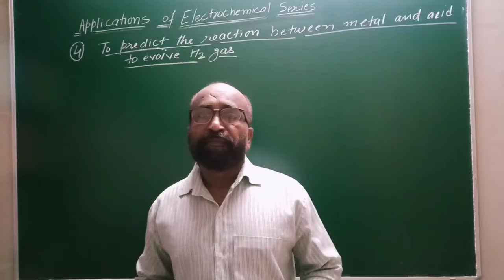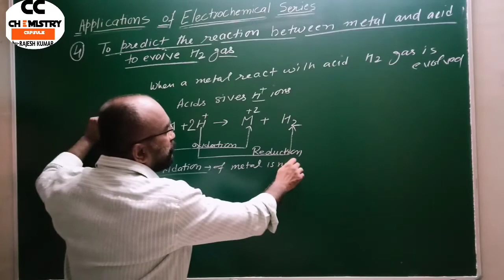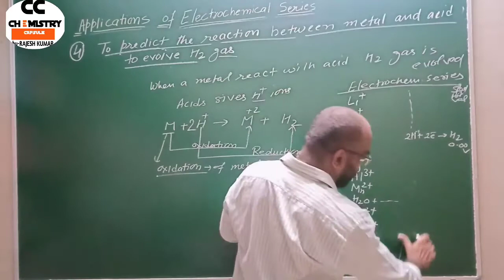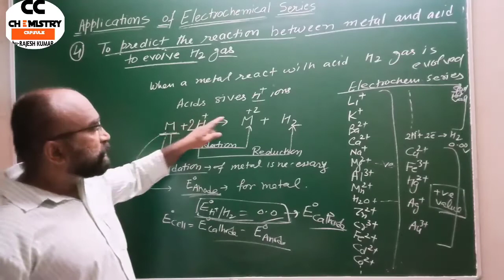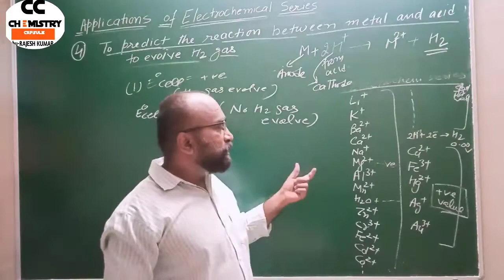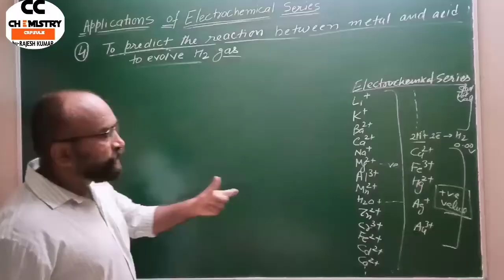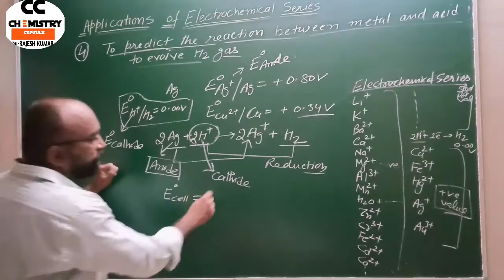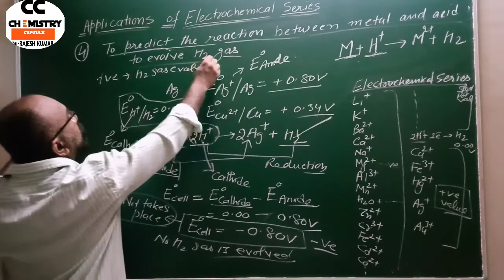Application of Electrochemical Series (Part #4)